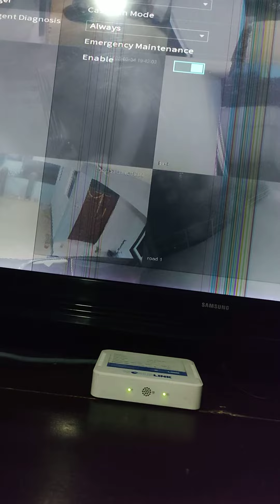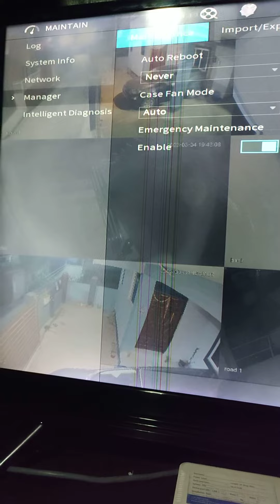How to remove fan sound from NVR